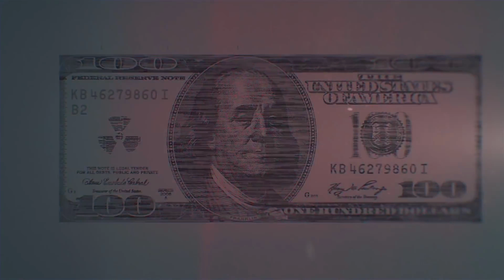HITMAN World of Assassination Trailer 2016 4K UHD